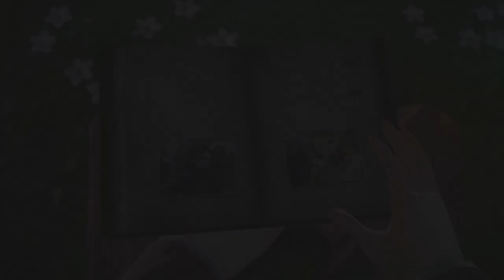Extra Stories Brigitte1 - Valkyria Revolution Guide Video